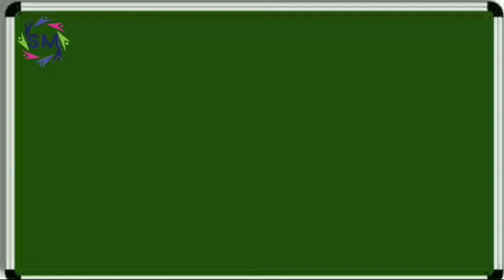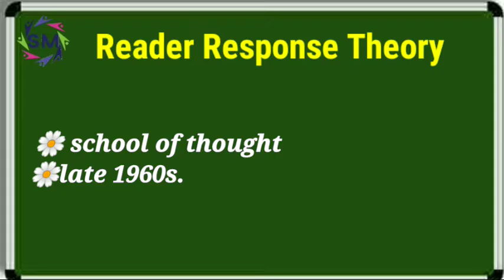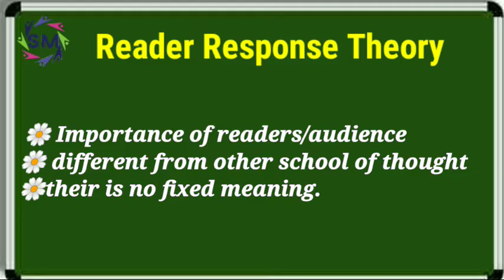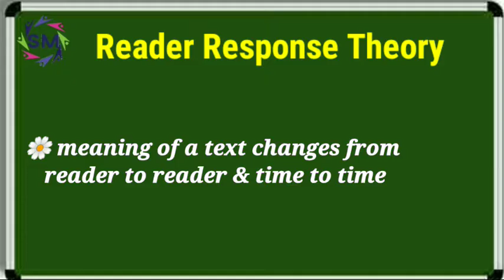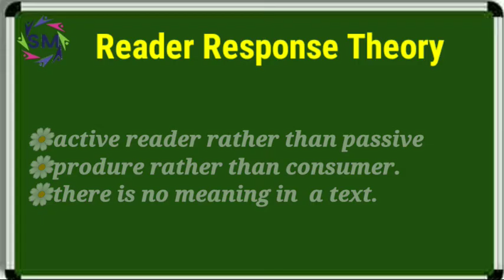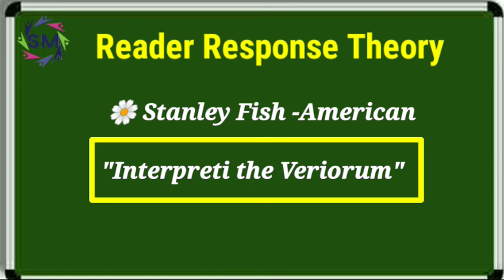Reader Response Theory in hindi.Wolfgang Iser,and Stanley fish in hindi.Meg-5